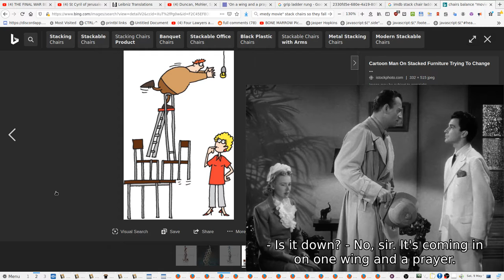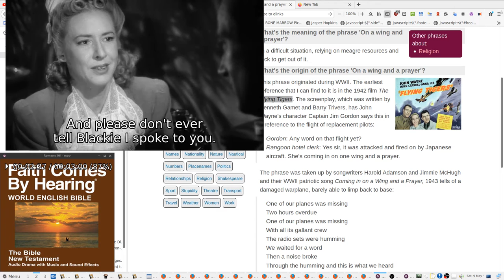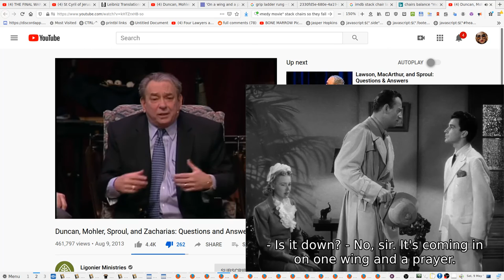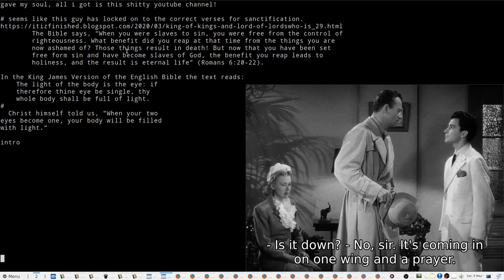How Can You Love God, If He Sent Gravity To Keep Us All Down?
Why would you want to move closer to God?  Especially now?   What if you want God in your life, but don't understand how to change?